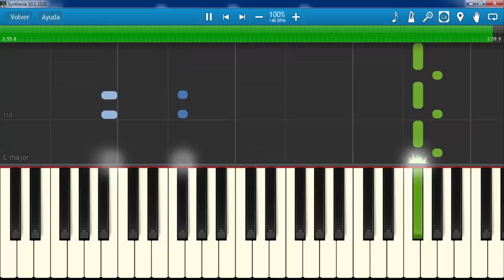One Direction - Midnight Memories - Piano Tutorial - How to play Midnight Memories (Synthesia)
This is the piano tutorial of Midnight Memories by One Direction.
Or if you would like to request a song tutorial write it on the comments.